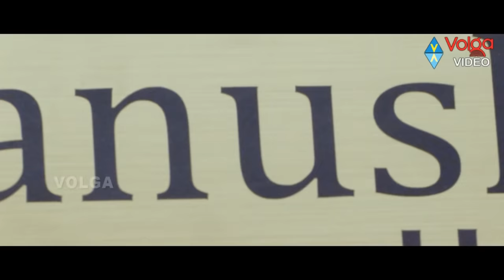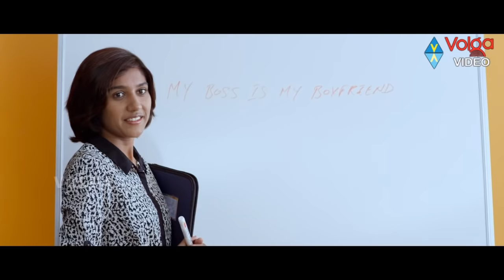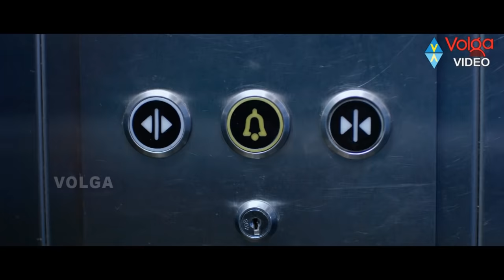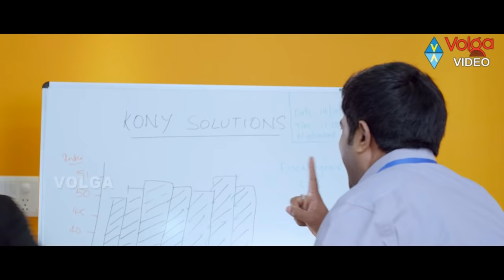Vennela Kishore Latest Movies Back to Back Comedy | Jabardasth Comedy Scenes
Vennela Kishore Latest Telugu Movies Comedy | Non Stop Jabardasth Comedy Scenes